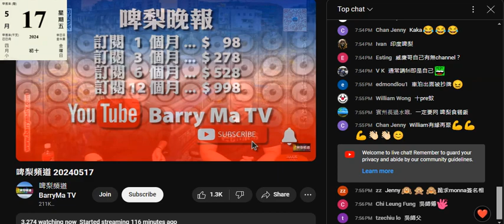20240517 啤梨晚報打女人偷錢賊林匡正呢晚叫條借張國榮之死抬高自己嘅仆街神棍吳佩孚鳩吹今年股巿。咁撚勁就係過去幾十年做咗香港股神發撚咗啦，洗撚做神棍呃腦殘錢維生咩，仲要死去個粗口台推銷自己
仆街廢柴靚煲皇老闆威兼夾埋偷錢賊吹何伯事件+日本叫雞兩節，收視都跌1000